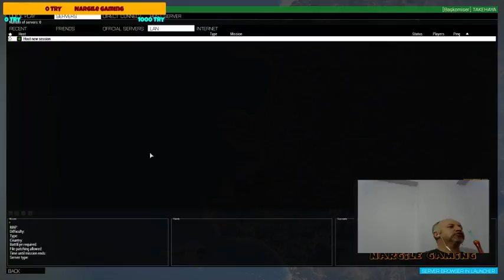ARMATURK REBEL & Nargile Gaming TS.ARMATURK.ORG